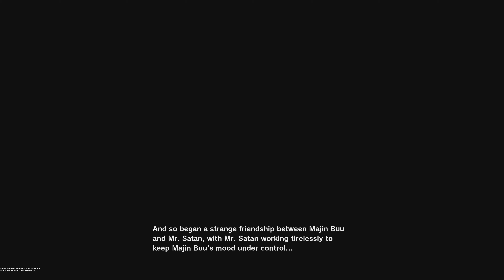DRAGON BALL Z KAKAROT PS5 Gameplay - Hercule and Majin Buu become friends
Dragon Ball Z Kakarot All Cutscenes Movie (2020) in 4K shows the full campaign and all boss fights in one long cinematic movie video that becomes almost like a movie!

In Dragon Ball Z Kakarot, relive Goku's story. Beyond the great battles, fight, fish, dine, and train alongside Goku to get a taste of life in the Dragon Ball Z universe. As you progress through the game, you'll discover new regions and experiences, as well as build powerful ties with other Dragon Ball Z heroes. From massive events to lighthearted side quests, immerse yourself in the Dragon Ball Z plot, which includes never-before-seen story moments that provide answers to some of the most vexing Dragon Ball legends for the first time!

Play through classic DRAGON BALL Z battles on a massive scale. Fight across massive battlefields with destructible surroundings and huge boss battles against legendary opponents like Raditz, Frieza, Cell, and others. RPG mechanics will let you increase your strength level and meet the challenge! Don't limit yourself to fighting as Z Fighters. Live as though you're them! Make friends and form relationships with a large cast of DRAGON BALL characters as you fish, fly, eat, train, and battle your way through the DRAGON BALL Z sagas.